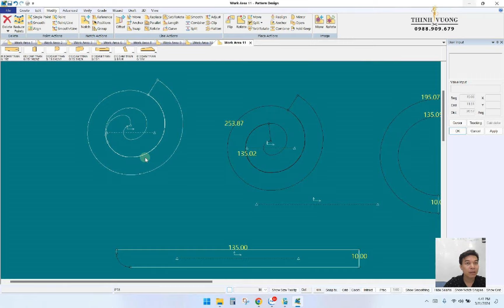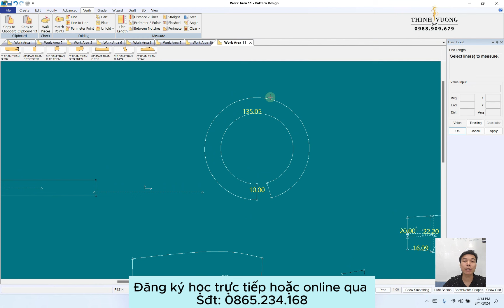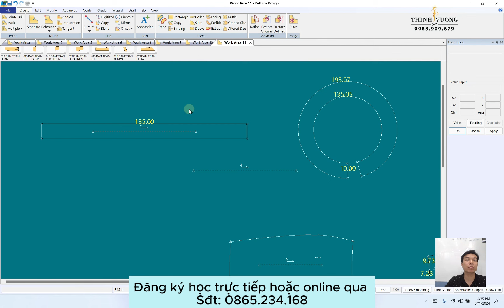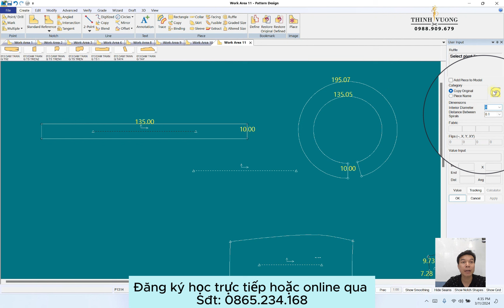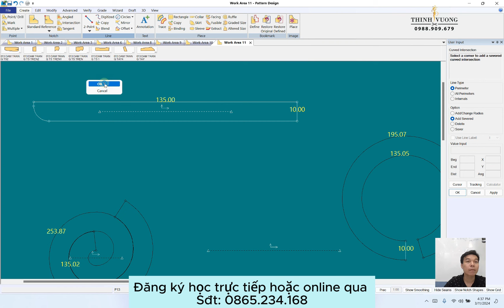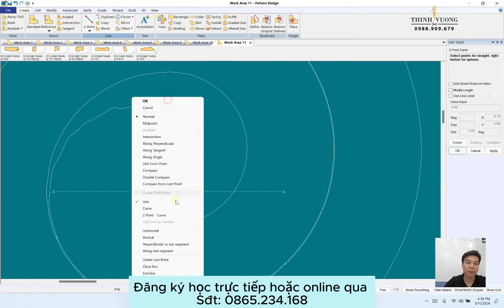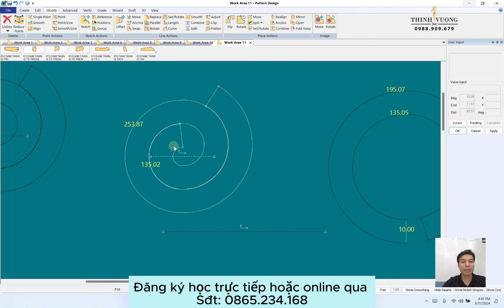164/ Phương pháp làm bèo xoắn ốc trên Gerber - Bèo đổ 360 - Tạo bèo xoắn ốc trên gerber .